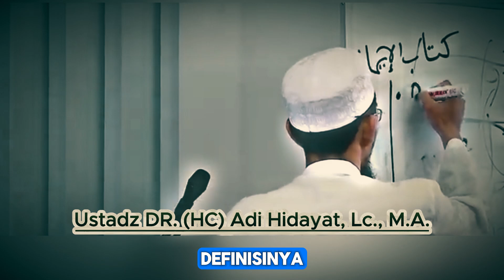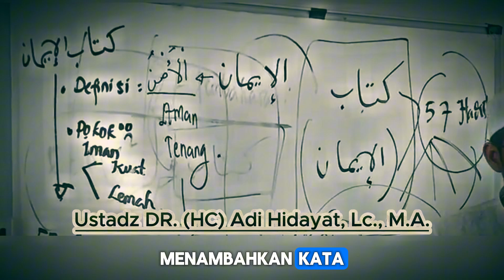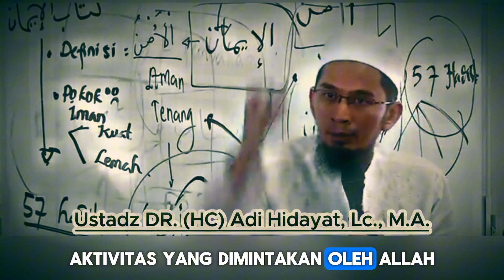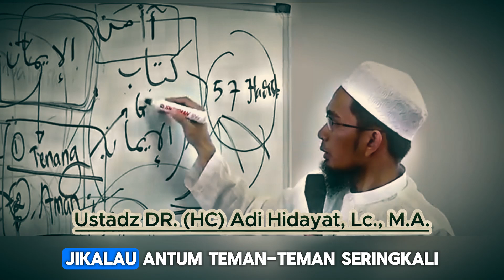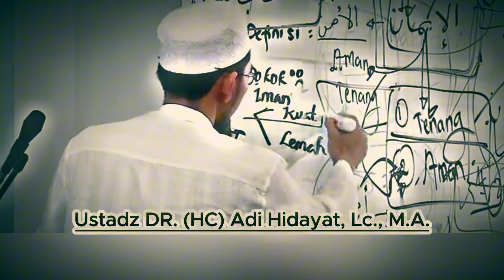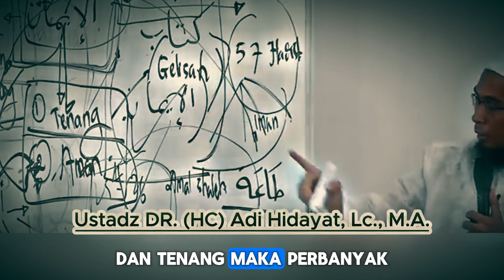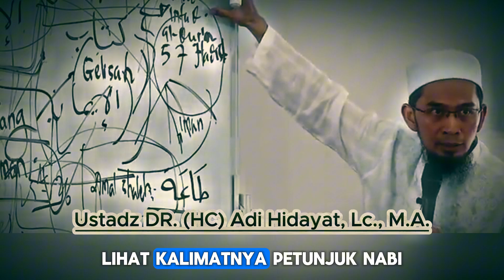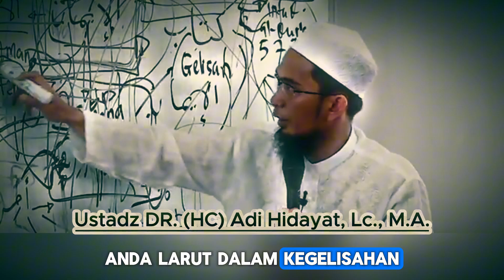Ustadz Adi Hidayat: Iman Anda Belum Sempurna Jika Tidak Ada Ciri-Ciri Ini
Jangan lupa bagikan video ini untuk tujuan dakwah.